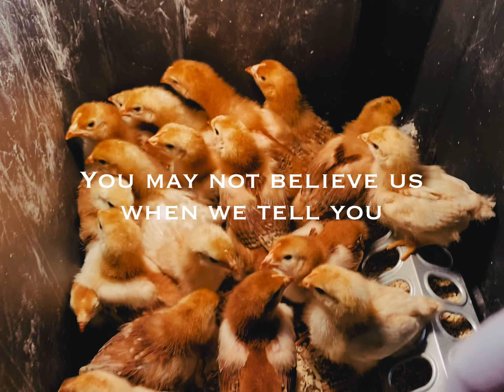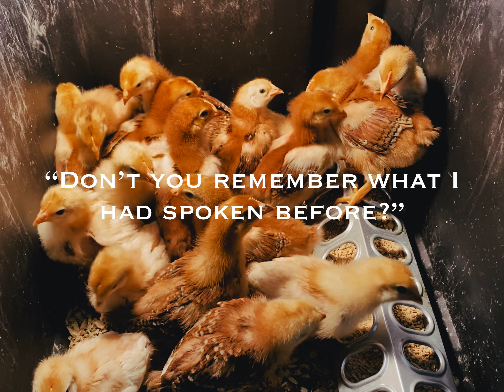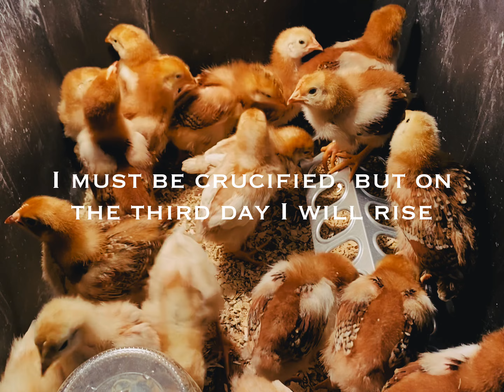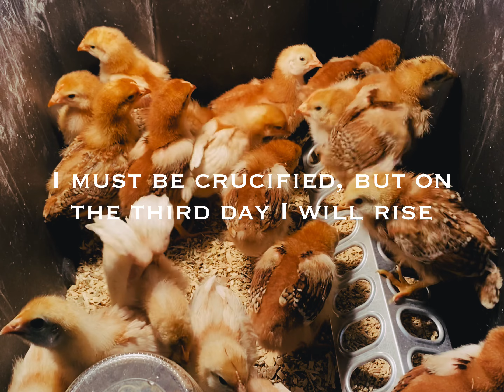OLIVIA WENTWORTH - STONY HEART (ACOUSTIC VERSION - Christian acoustic music)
The acoustic version of the Christian original single "Stony Heart" by Olivia Wentworth.

This song is about Mary, Thomas, you, and me. When we give our lives over to Christ, we begin to see Him transform our "Stony Hearts" to hearts of flesh.

Written, performed, recorded, mixed, and mastered by Olivia Wentworth